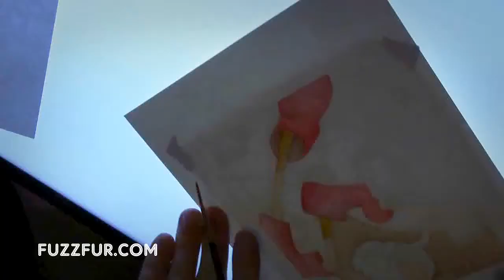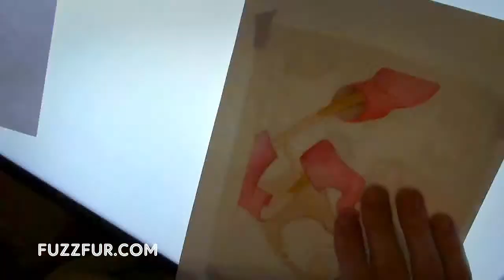Coffee Farm by FUZZFUR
The Artist Fuzzfur creates a water color painting entitled "Coffee Farm".  This painting is sped up so it condenses 2.5 hours into 7 minutes.